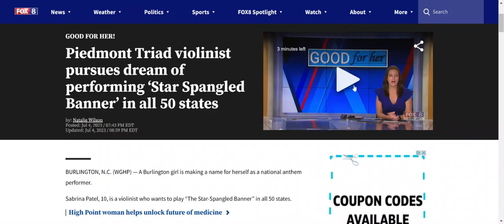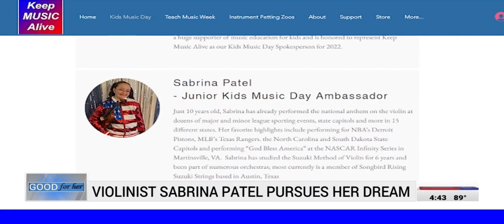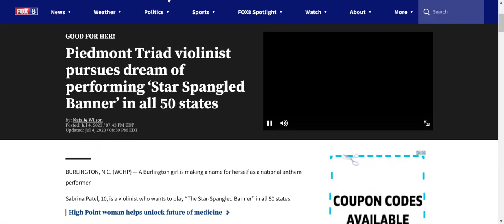FOX8 WGHP Good For Her Sabrina Patel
Sabrina Patel featured on FOX8 WGHP Good for Her Segment with Natalie Wilson. AirDate July 4, 2023